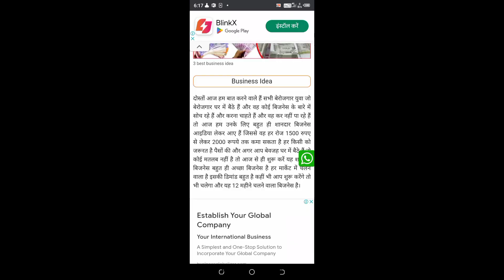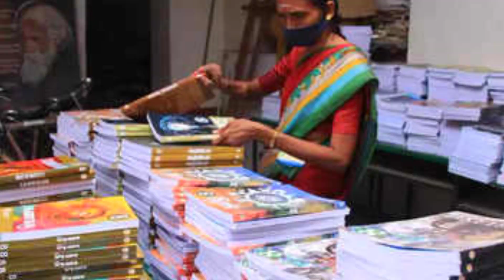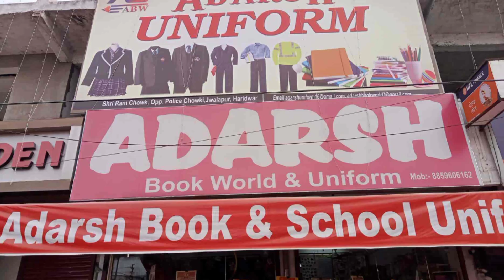High Profitable 3 Busines Idea //